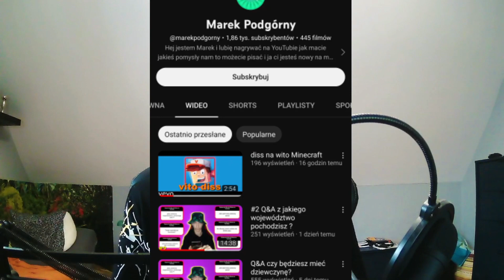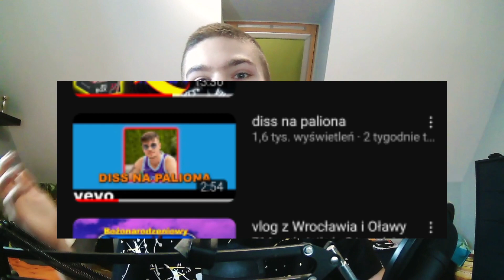DLACZEGO "HEJTUJE" PALIONA?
Serwer Discord!
Snap zeamsone_synu